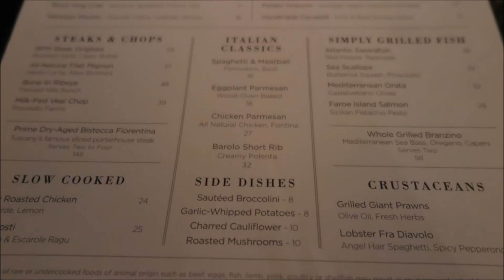Travelling Sick/ Vlogmas Day 18